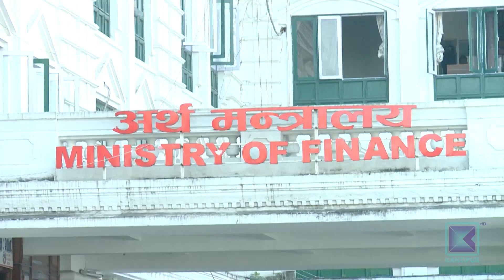खर्च कटौतीले शिक्षाका शिशु स्याहारदेखि विश्वविद्यालयसम्मका कार्यक्रम प्रभावित । कान्तिपुर समाचार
अर्थतन्त्रमा परेको दबाब कम गर्न अर्थ मन्त्रालयले गत माघ १७ गते संघ, प्रदेश तथा स्थानीय तहका सबै निकायलाई २० प्रतिशत खर्च कटौती गर्न निर्देशन दियो । यसले सबै निकायका कामकारबाही प्रभावित हुनेछन् । शिक्षा मन्त्रालयअन्तर्गत पनि शिशु स्याहारदेखि विश्वविद्यालयसम्मको शिक्षाका नयाा योजनाका काम रोकिने भएका छन् ।